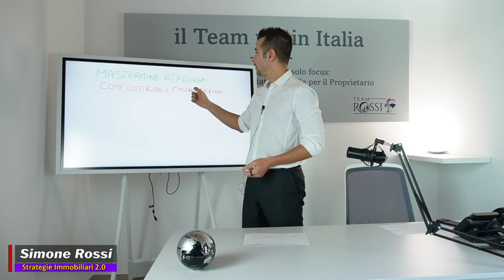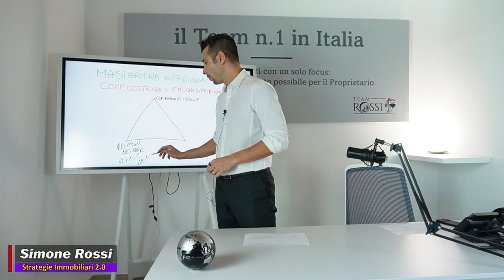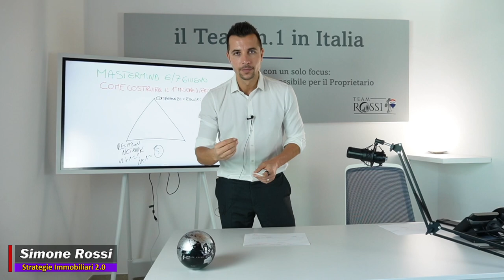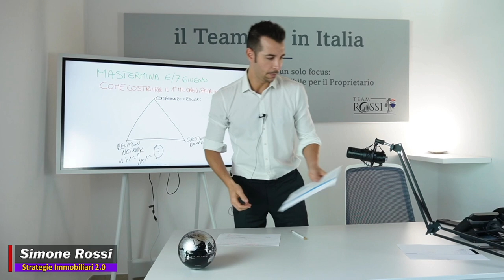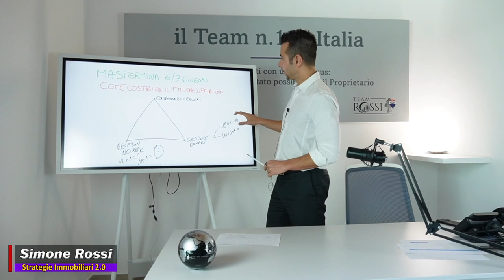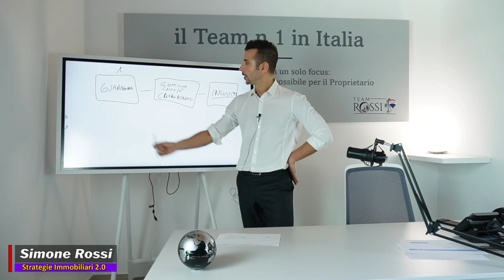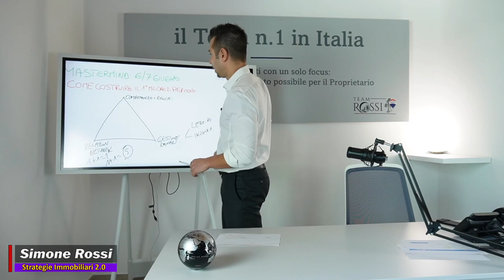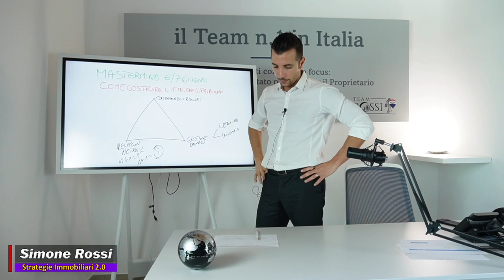L'unico modo per parlare con Simone Rossi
Un agente immobiliare che vuole diventare un top producer oppure un broker immobiliare di successo deve frequentare le persone giuste. Infatti proprio per questo motivo ho deciso di riaprire le porte al mio mastermind di Milano dove troverai un confronto tra i migliori top producer in Italia. Un ambiente potenziante costruito appositamente per farti emergere e per farti avere successo. Ecco quindi L'unico modo per parlare con Simone Rossi